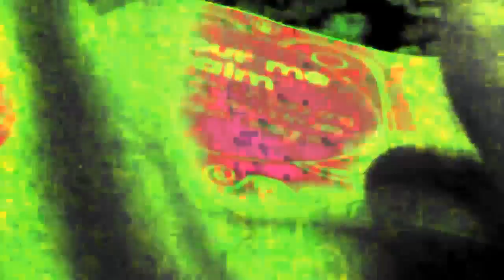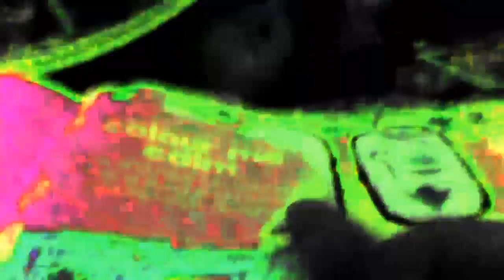The Man with the Plan - Rap Kruud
Recorded at Kruud Studios, in March 2016, in the United Kingdom. Videos made by Holly Dolly.